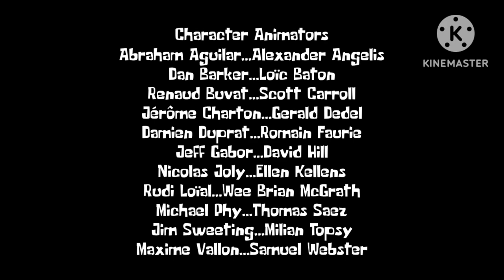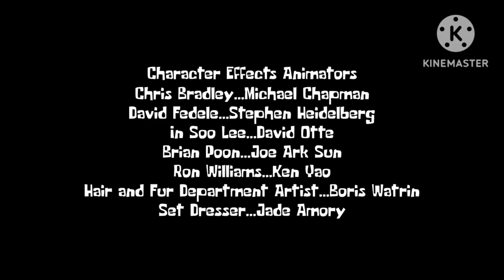Luxo Jr. Deluxe 2023 Short Film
Director
Chris Renaud, Glenn McCoy
Producer
Chris Meledandri, Brett Hoffman, Janet Healy
Screenwriter
Matthew Fogel, Glenn McCoy
Rating G